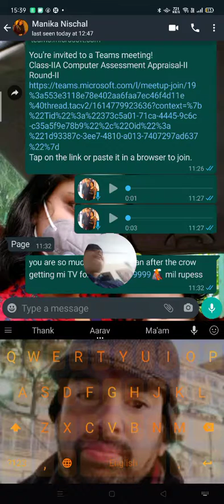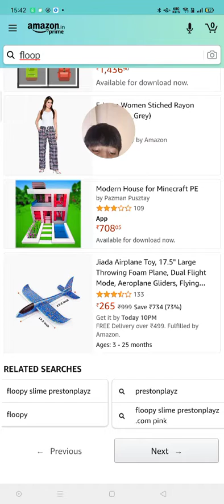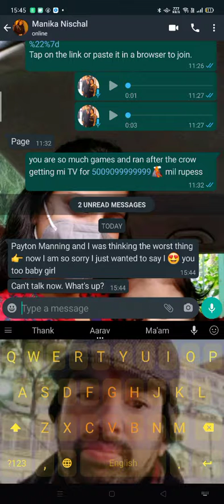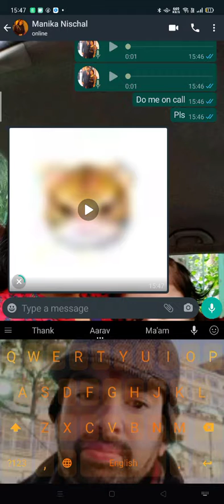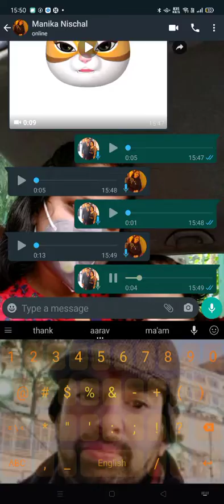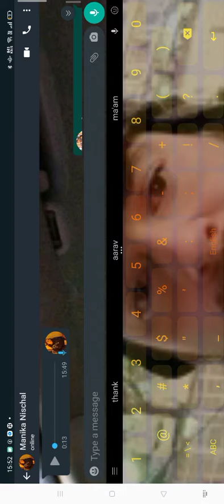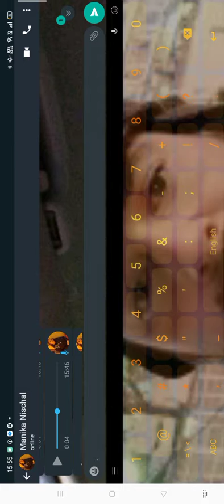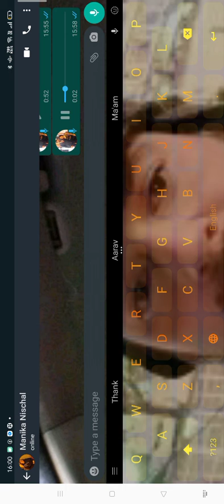I took a video that is so loud like and subscribe and click that notification bell!